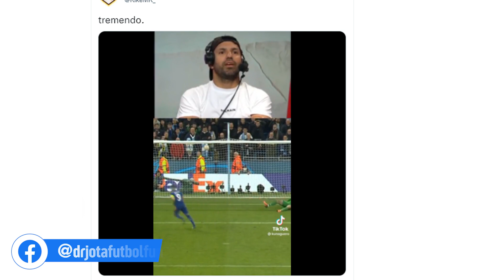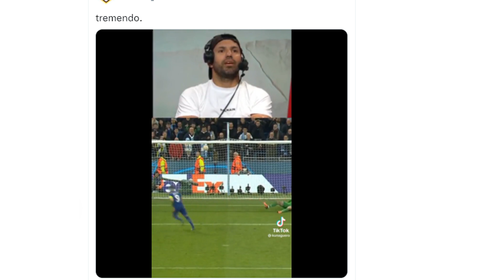¡LEGENDARIA! | La REACCIÓN del Kun Agüero al INESPERADO panenka de Benzema que LO PETA en Tik tok